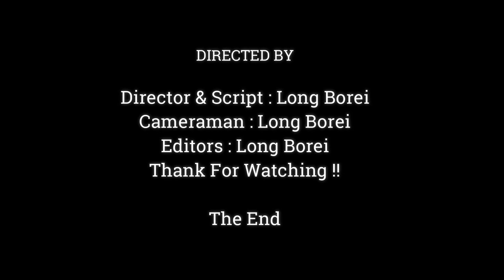What Happened Wrong Baby Anissa? Why Cry Seizure No Reason.?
Dear all Value Visitor, This Videos We Want To Show You About , What Happened Wrong Baby Anissa? Why Cry Seizure No Reason.?